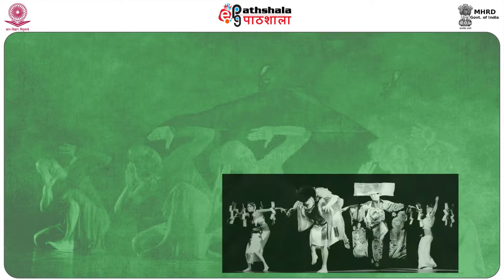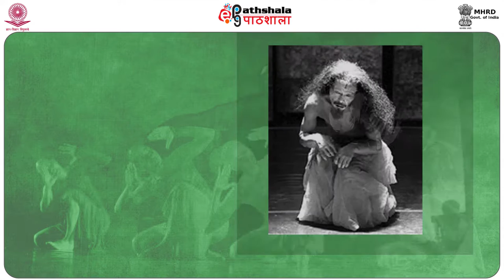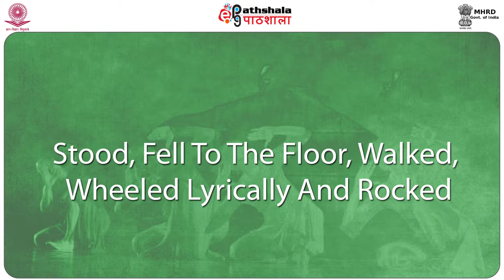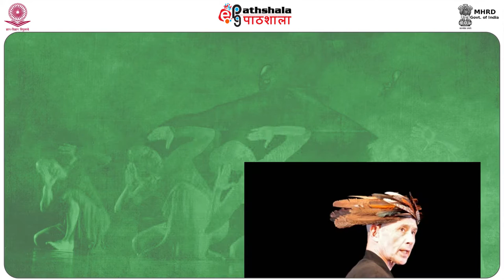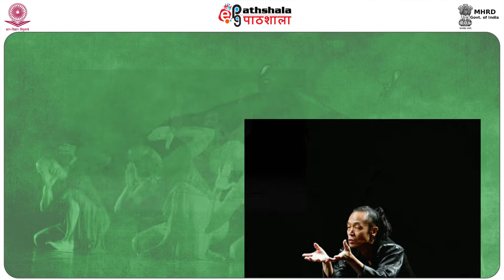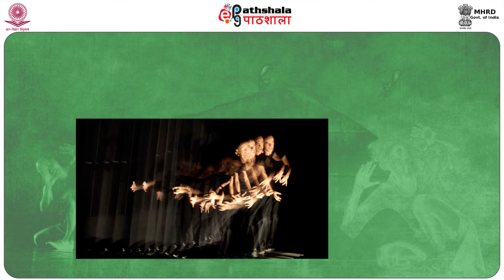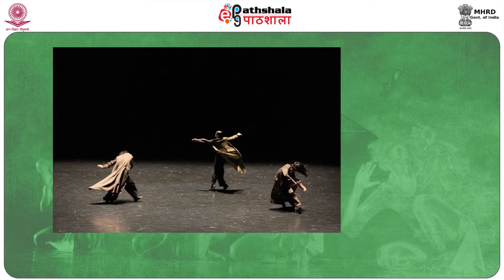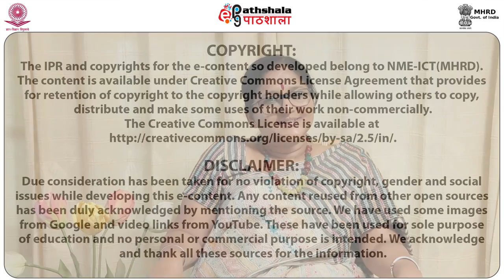MODERN DANCE IN JAPAN (PERA)